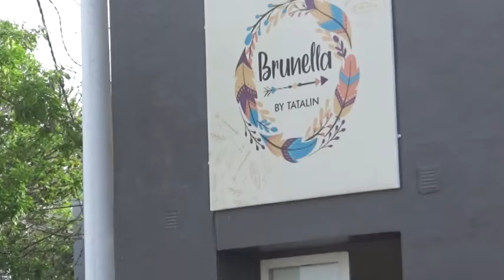EVANGELINA MULLER - BRUNELLA BY TATALÍN - PROPUESTAS PARA REGALAR EL PRÓXIMO DOMINGO